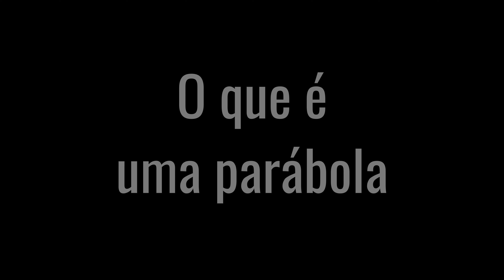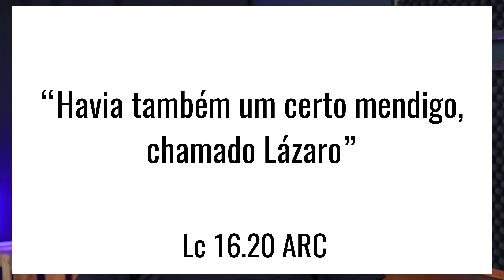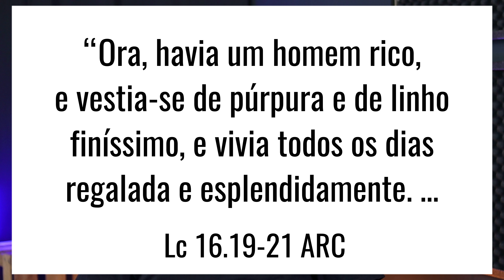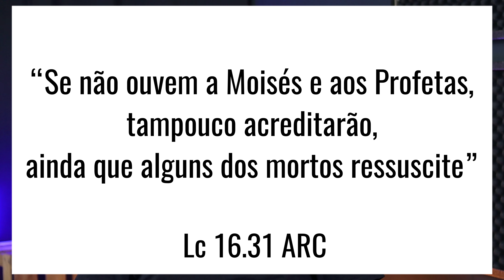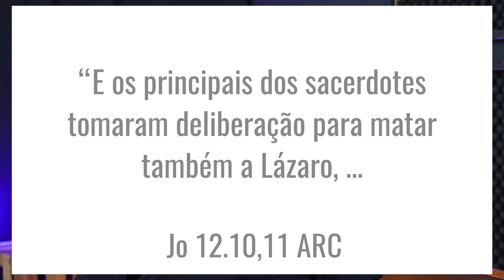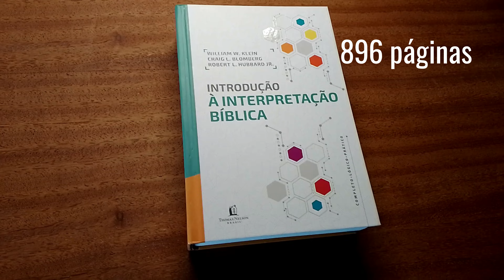A parábola do rico e Lázaro | O que é uma parábola | Lucas 16.19-31 | 2 Dicas literária | #467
Jesus usou muito das parábolas para que seus ouvintes pudessem compreender sua vida, obra e suas palavras, principalmente sobre o Reino de Deus. Afirma-se que cerca de um terço dos ensinos de Jesus foram feitos por meio das parábolas. Dentre as parábolas de Jesus, a chamada "parábola do rico e Lázaro" (Lucas 16.19-31), ainda levanta discussões se realmente é uma parábola. Por isso, antes de definir se é ou não é uma parábola, é necessário explicar o que vem a ser uma parábola. Este vídeo apresenta alguns aspectos necessários para se conhecer o que vem a ser uma parábola e adentra um pouco na "parábola do rico e Lázaro". O vídeo ainda apresenta duas obras literárias sobre interpretação bíblica (hermenêutica bíblica).

00:00 Abertura
00:28 Apresentação
01:31 Introdução
03:21 O que é uma parábola
06:52 O texto bíblico
09:07 Uma pequena interpretação
13:56 Dica literária

🔴LIVROS INDICADOS NO VÍDEO
A espiral hermenêutica: uma nova abordagem à interpretação bíblica
Introdução à interpretação bíblica

🔴PRODUÇÃO
Roteiro, captação e edição: Moisés Brasil Maciel